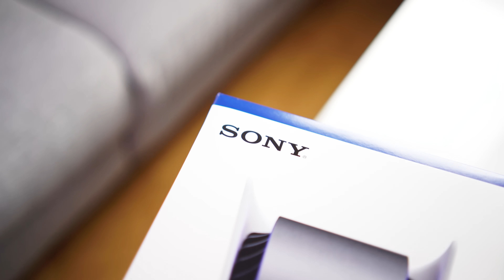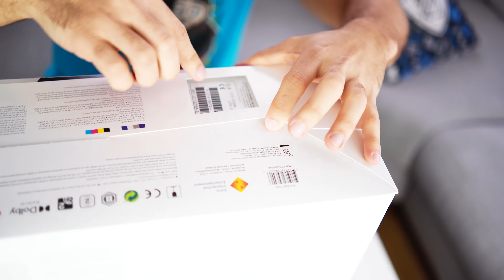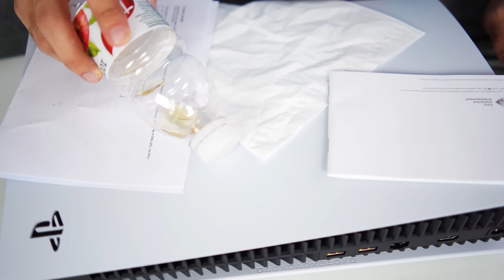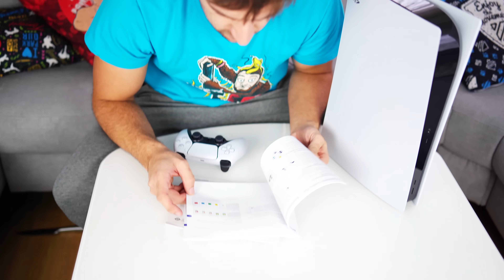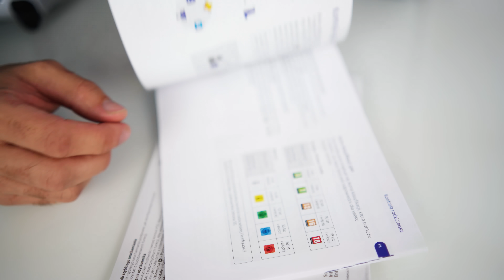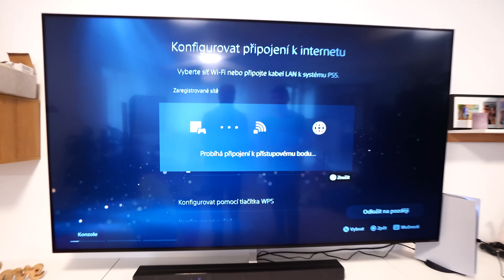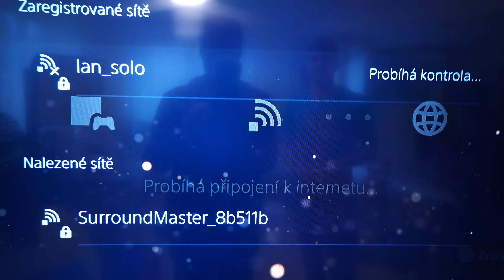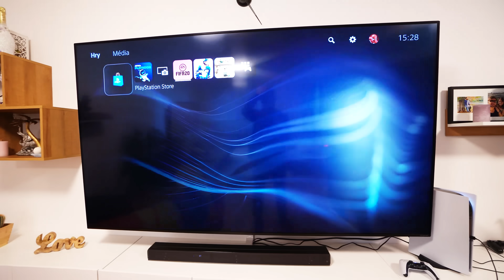Vážně mi dorazil Playstation 5?! Co na něj říkám?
🎵  Hudba ve videu: Enchantée feat. Mr Stabalina - Slynk